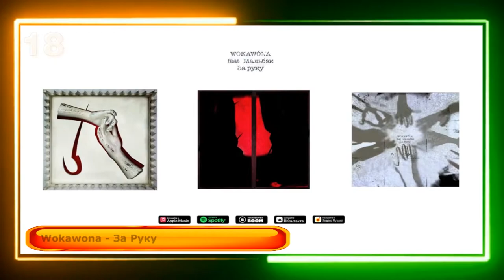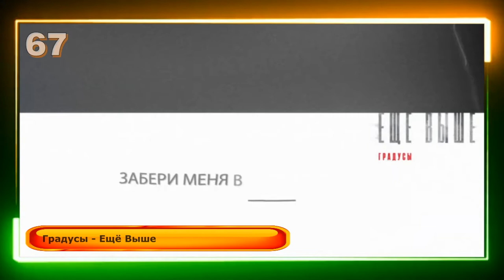Что послушать 🎧 ТОП 100 Хитов этой осени MUZATI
Самые популярные песни ОСЕНЬ 2021, самые искомые и шазамируемые треки 2021, музыка 2021. Осень-Зима 2021